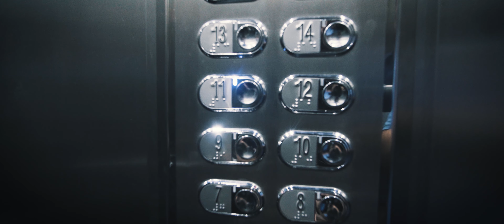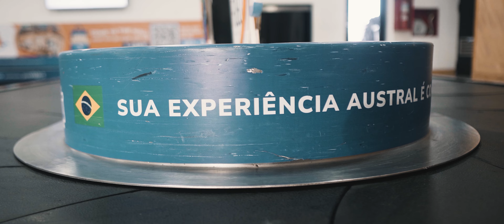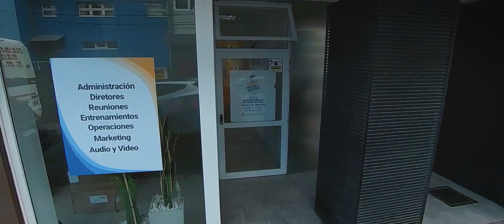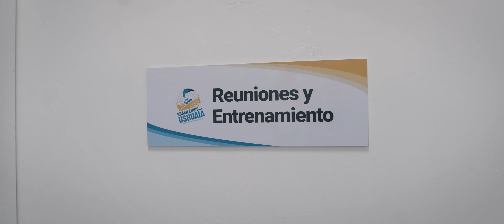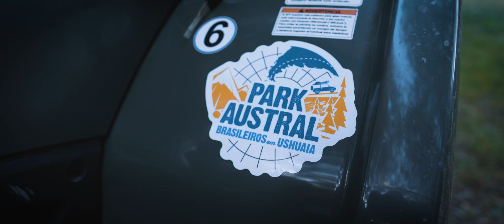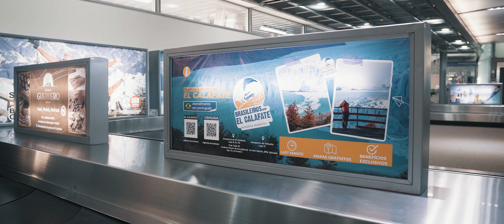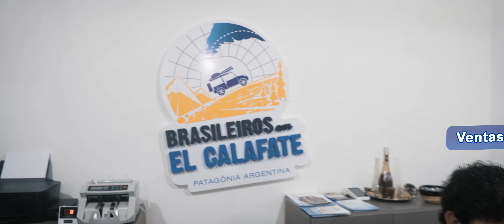Vídeo Institucional Brasileiros em Ushuaia - Patagonia Group 2023 - Español 🇦🇷